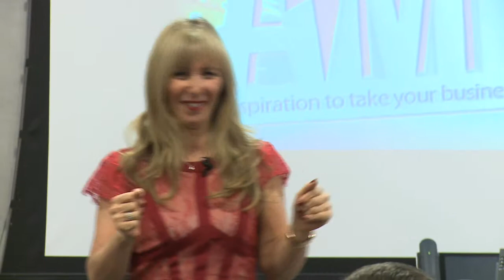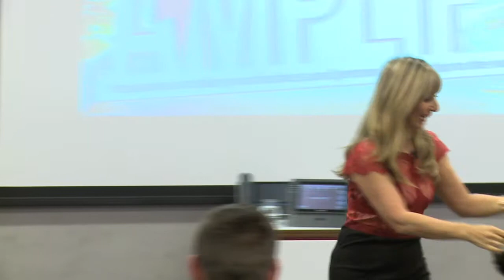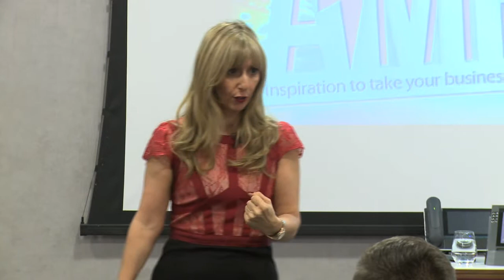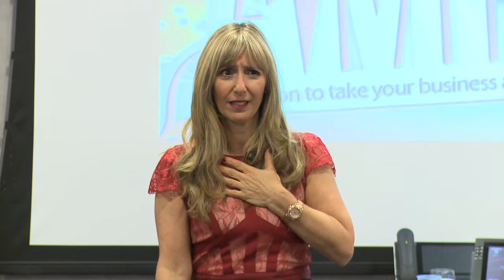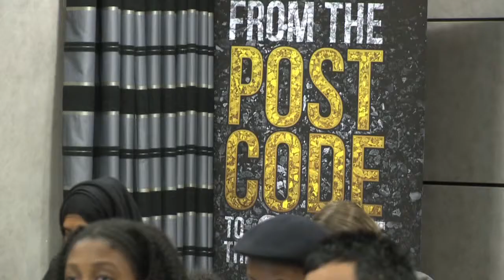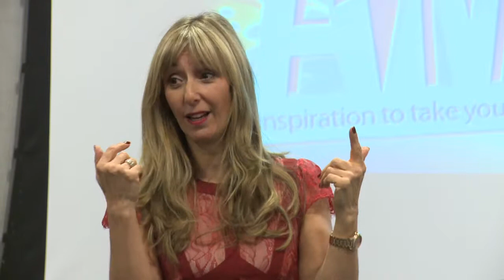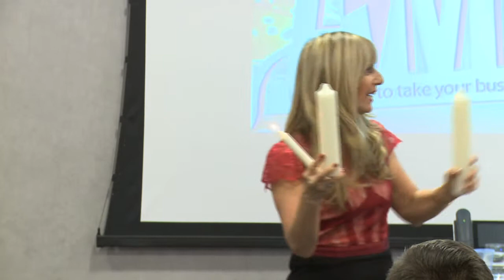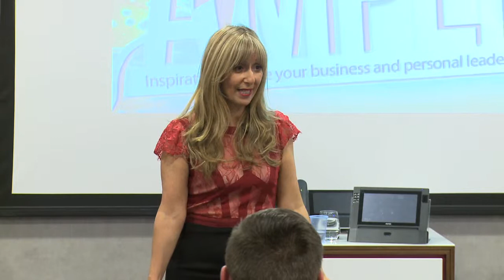Author of 'Fabulous Impact' Nicci Roscoe speaks at the 'Amplify' event.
Author and Speaker Nicci Roscoe speaks at the Fabulous Impact event in Birmingham.